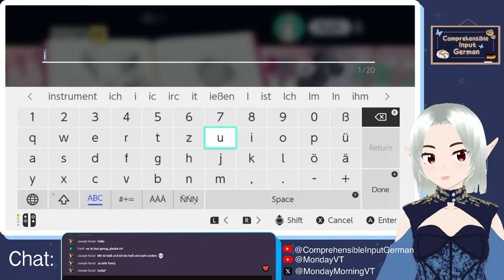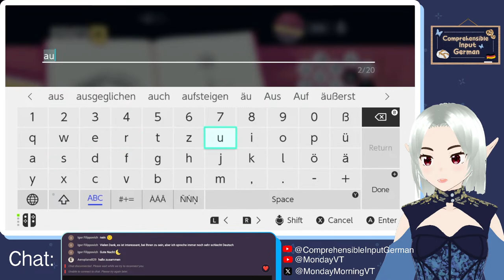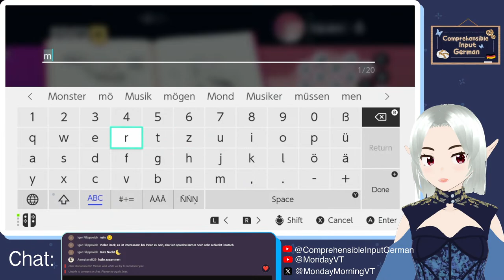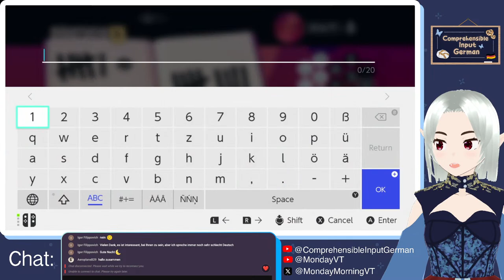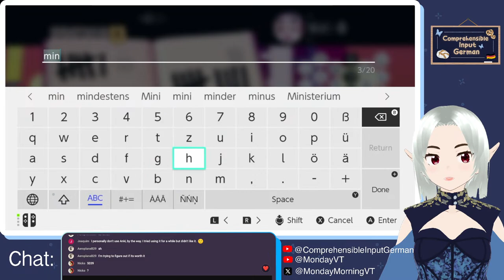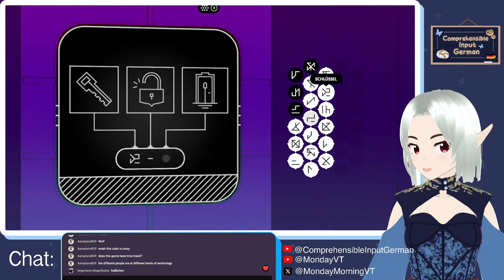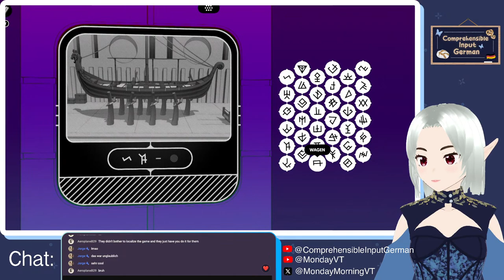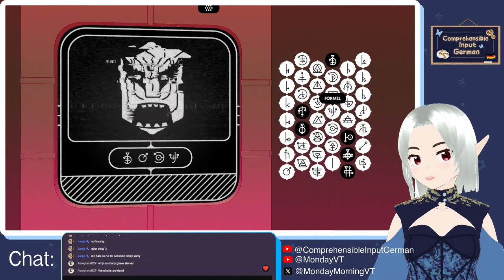Let's use more ConLangs to learn German! [Comprehensible Input German]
The Game we’ll be playing is called „Chants of Senaar“. It is a puzzle game where the player learns the languages spoken by the people in the Game through comprehensible input. Because of this if I can understand a new word in the tower and translate it into German you will be able to unterstand it too!

Because it is a live stream you will also be able to ask questions about what things are called through the chat! You can do that in English or German. I just ask that you keep the questions in this stream relevant to the Game or the things I say, because going off-topic is not ideal if I want the stream to be comprehensible for beginners. (If you want to we can do a Q&A session some other time)

Hi Hi, I'm Monday Morning and I am teaching you German through comprehensible input. I use gaming to combine language learning and entertainment. So take a good look, listen closely and learn a lot of new words. Have Fun!

PS: I have a discord server for you to practice German. Feel free to join no matter what level you are at right now!